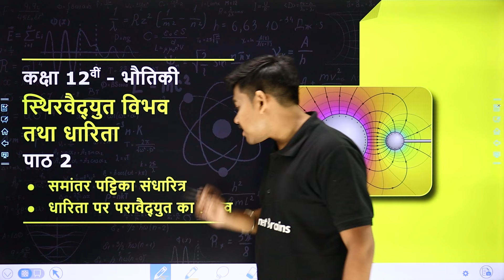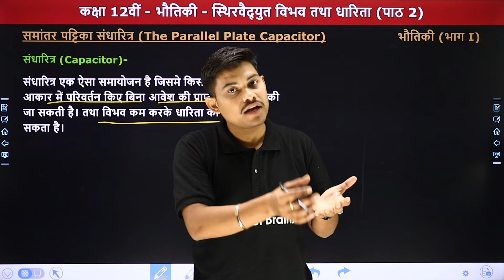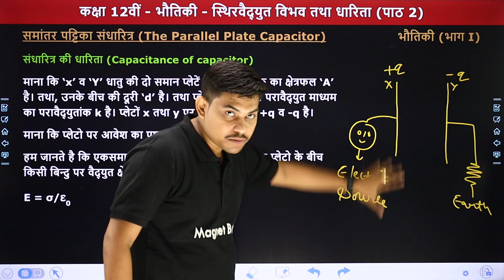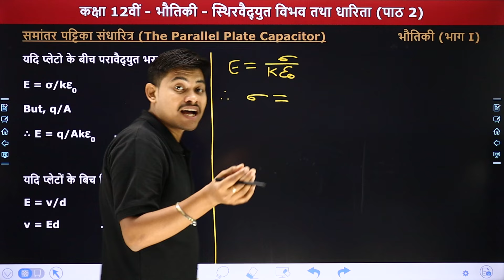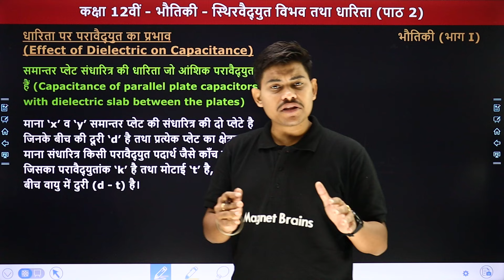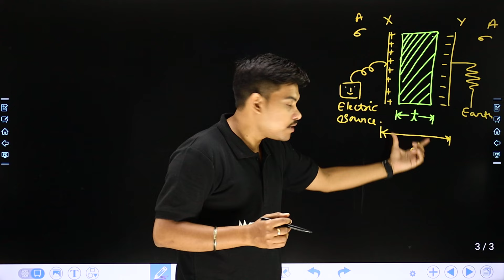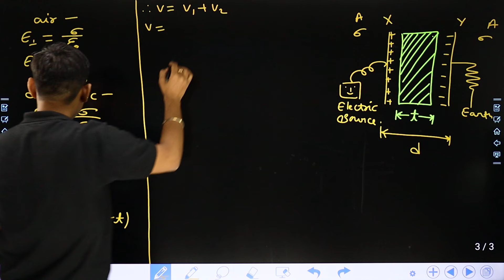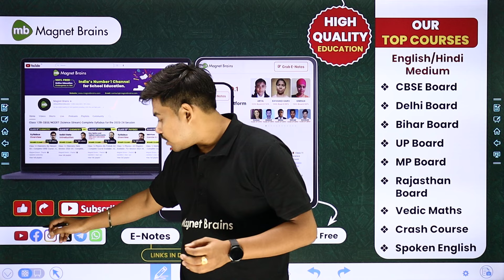The Parallel Plate Capacitor, Effect of Dielectric on Capacitance | Class 12 Physics Chapter 2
✔️ Class: 12th
✔️ Subject: Physics / भौतिकी
✔️ Chapter: Electrostatic Potential and Capacitance / स्थिरवैद्युत विभव तथा धारिता (Chapter 2)
✔️ Topic Name: The Parallel Plate Capacitor,  Effect of Dielectric on Capacitance / समांतर पट्टिका संधारित्र, धारिता पर परावैद्युत का प्रभाव
✔️ Topics Covered In This Video (By Ankit Sir): इस वीडीयो में अंकित सर कक्षा 12वीं भौतिकी के अध्याय स्थिरवैद्युत विभव तथा धारिता (Chapter 2) का टॉपिक समांतर पट्टिका संधारित्र,धारिता पर परावैद्युत का प्रभाव पढ़ायेंगे। यह वीडियो विद्यार्थियों को इस अध्याय का टॉपिक समांतर पट्टिका संधारित्र,धारिता पर परावैद्युत का प्रभाव समझने में बेहतर मदद करेगा एवं  विद्यार्थियों को उनके के विषय भौतिक विज्ञान में बेहतर परिणाम प्राप्त करने में मदद करेगा।
00:00 Electrostatic Potential and Capacitance: Introduction / स्थिरवैद्युत विभव तथा धारिता: परिचय
03:37 The Parallel Plate Capacitor / समांतर पट्टिका संधारित्र
11:43 Effect of Dielectric on Capacitance / धारिता पर परावैद्युत का प्रभाव
25:48 Website Overview